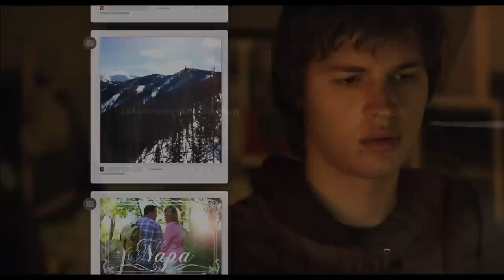Men, Women & Children - Teaser Trailer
Jason Reitman's Men, Women & Children is now playing in theaters everywhere.